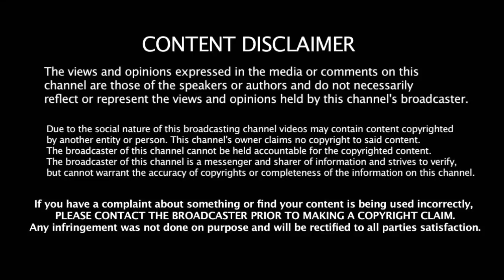2019 IPL - ல் புதிய மாற்றம் ஏமாற்றத்தில் CSK & RCB Fans | CSK vs RCB | Dhoni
2019 IPL - ல் புதிய மாற்றம் ஏமாற்றத்தில் CSK & RCB Fans | 2019 IPL | CSK vs RCB | Dhoni